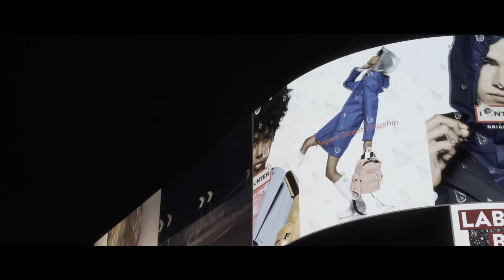LONDON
London - 2017

Filmed and edited by Harry Holder

Music
01- Autonoe by A.M Architect

Q & A
camera used:
- Sony fs100
   - Lenses
      - Rokinon 35mm - Canon 70-200mm
software used: